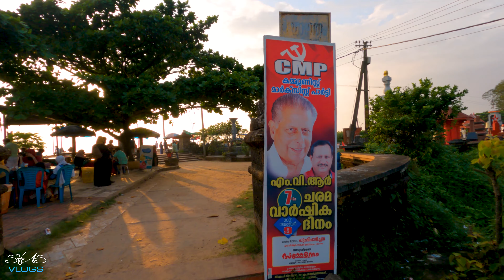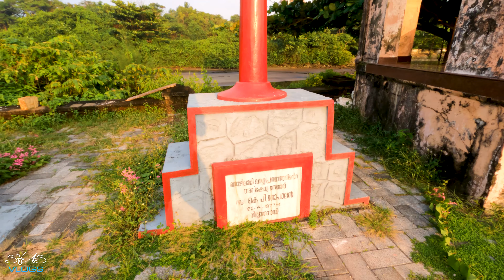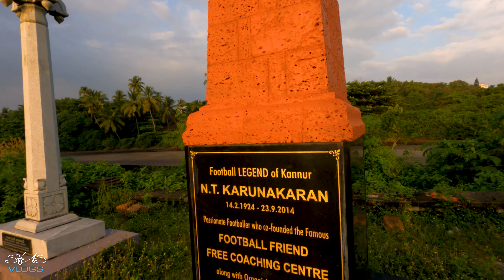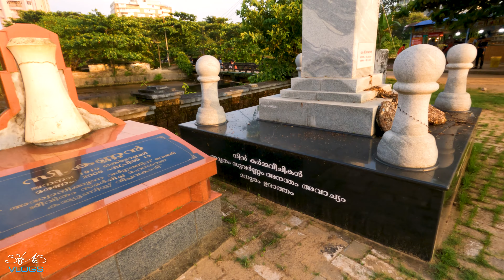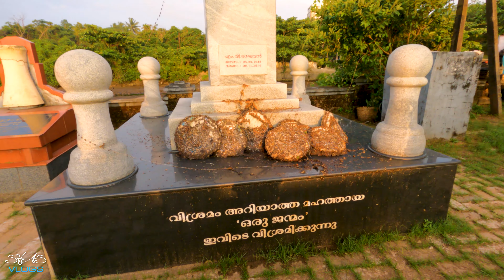Payyambalam Beach || പ്രണയിച്ചു നടന്ന ആ നാളുകൾ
പ്രണയിച്ചു നടന്ന ആ പഴയ കാലത്തിന്റെ ഓർമ്മകൾ പുതുക്കാൻ വീണ്ടും അവിടെ പോയപ്പോൾ. ❤️❤️❤️❤️